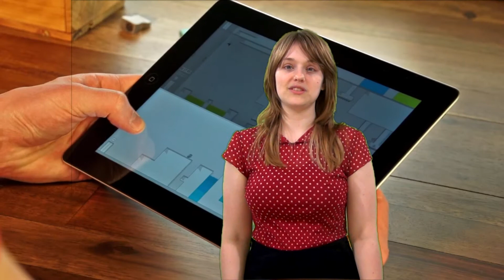Turbulenz Game Engine Goes Open Source (Nerdy News)